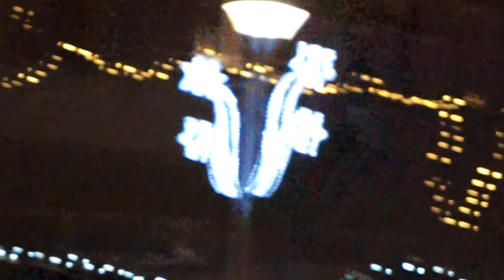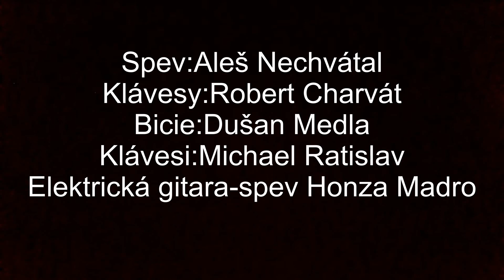Piešťany Depeche Mode revival band 24.11.2017